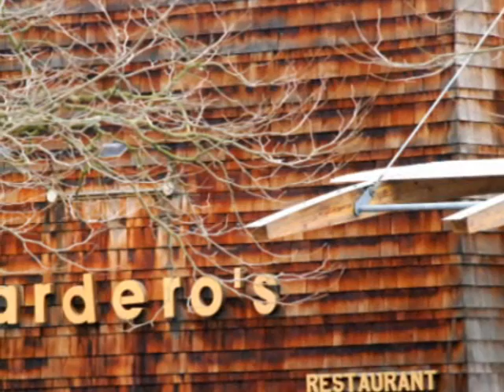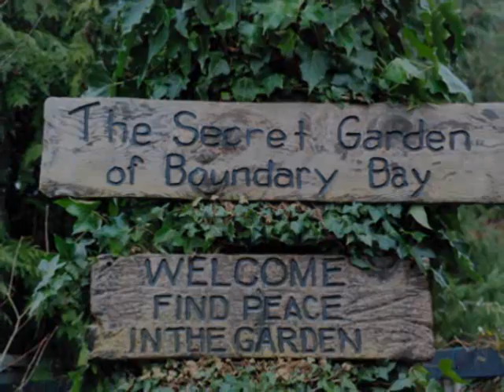Good Days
out and about in Vancouver with Debby Ann and Richard Kiefl and friends.